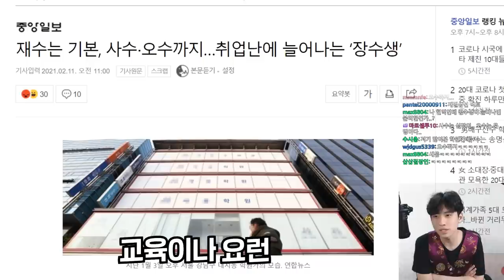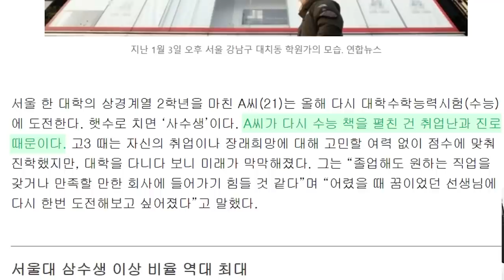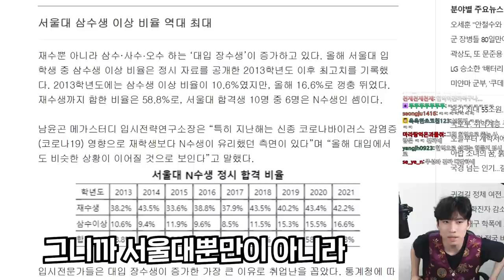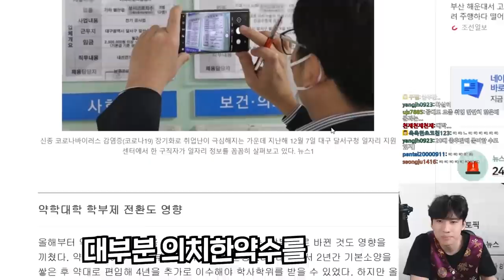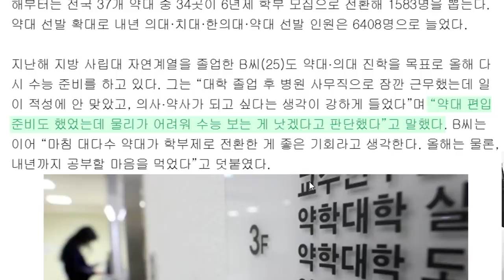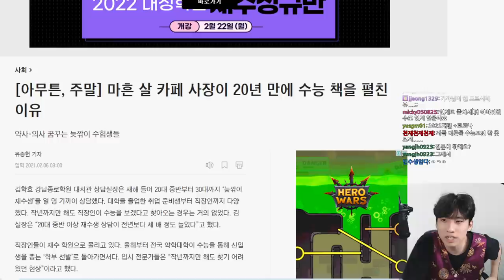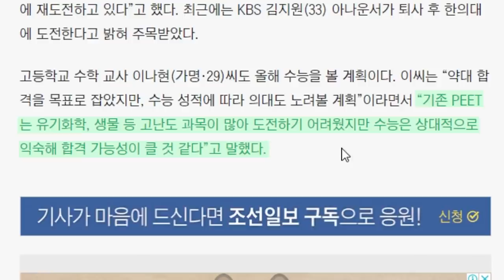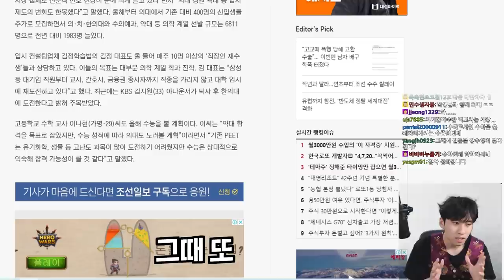"수능으로 유턴" 코로나·취업난·약대 학부 선발이 입시에 가져온 거대한 변화